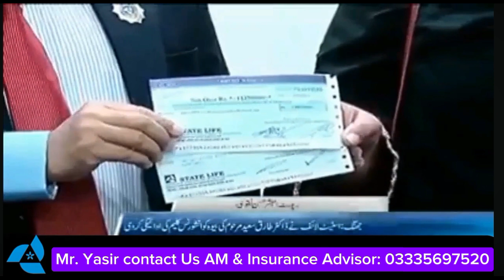5 July 2024